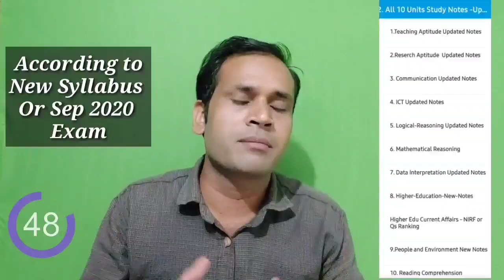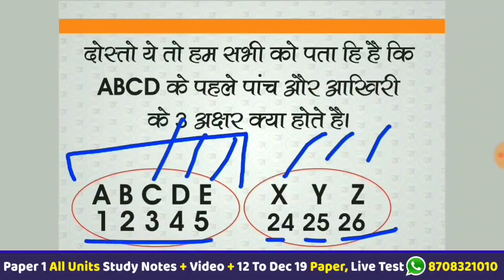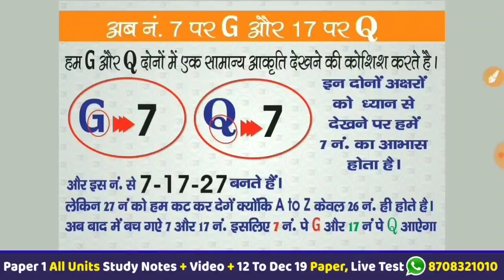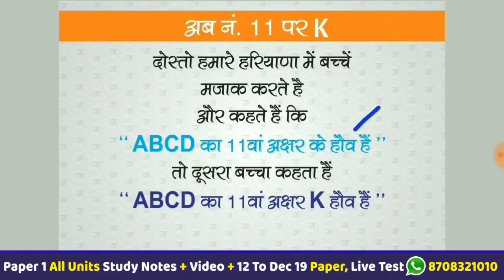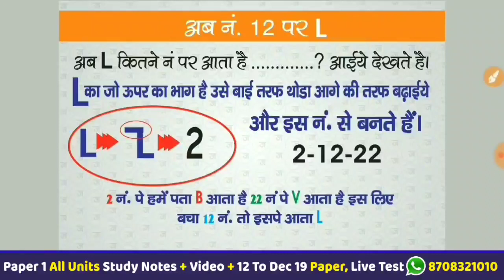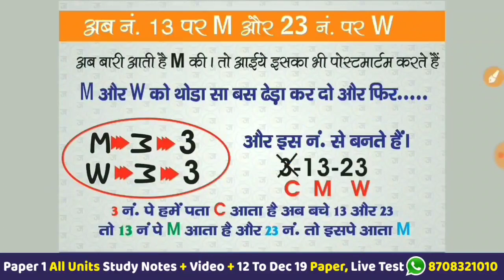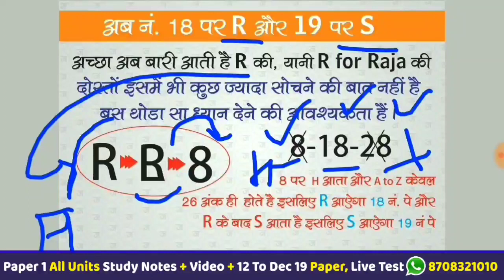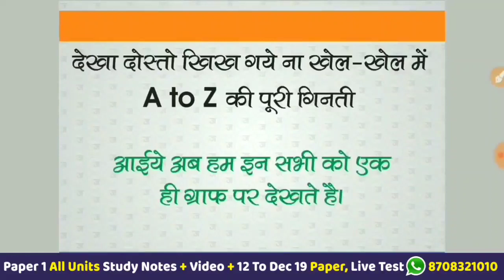Alphabetical Reasoning Tricks In Hindi || Nta Ugc Net Paper 1 || May 2021